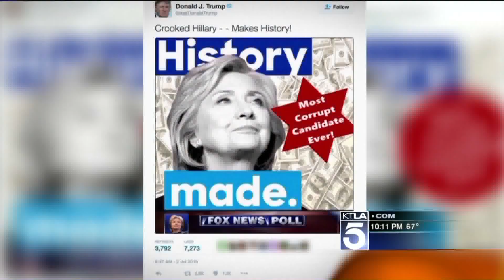Trump accuses Clinton of bribing AG Loretta Lynch after email probe closes with no charges filed